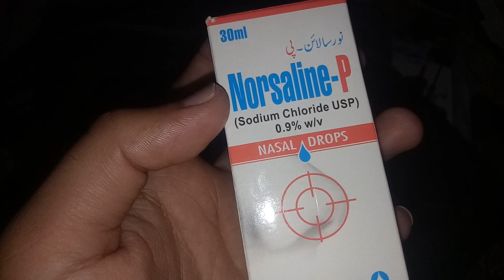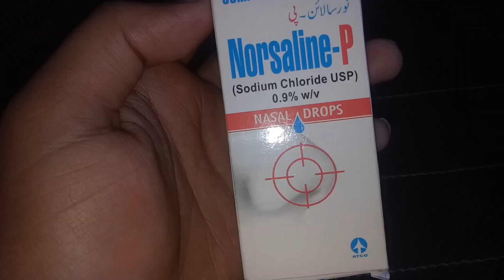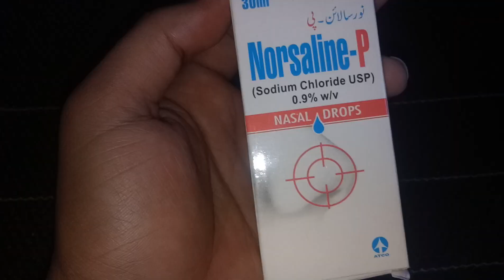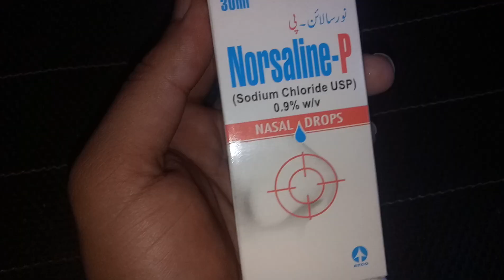Norsaline Eye Drops uses,side effects